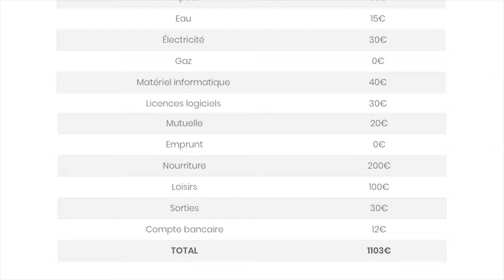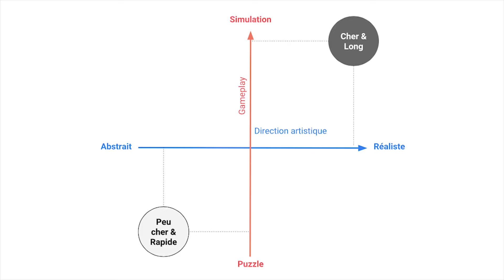ESTIMER LE COÛT POUR CRÉER UN JEU VIDÉO (Même tout seul)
Je vous aide à estimer le budget nécessaire pour créer votre propre jeu vidéo indépendant.
Vous souhaitez créer vos propres jeux vidéo ? et apprenez tout ce qu'il faut savoir sur la création de jeux vidéo de A à Z.

● EBOOK GRATUIT ●

🎁 TÉLÉCHARGER MON EBOOK GRATUIT : GAME CONCEPT : le guide pour bien démarrer la création de son jeu vidéo

N'hésitez pas à commenter cette vidéo, je lirai tous vos messages.

Bon dev et à bientôt !

-Benoît.

► ● MES FORMATIONS ● ◄

🎮 Formation en Game Design "FUN MAKER" : comment concevoir de bons jeux vidéo amusants

🚀 Formation GAME DEV LAUNCHER : transformez-vous en développeur de jeux vidéo indépendant

● CHAPITRES ●

0:00 Introduction
0:25 Les idées, c’est gratuit !
0:37 Mais si c’est moi qui développe, c’est gratuit ?!
1:00 Estimer le temps de développement
1:27 Estimer son propre coût
3:04 Tous vos choix influent sur le coût de production
4:30 Conclusion

● LIENS ●